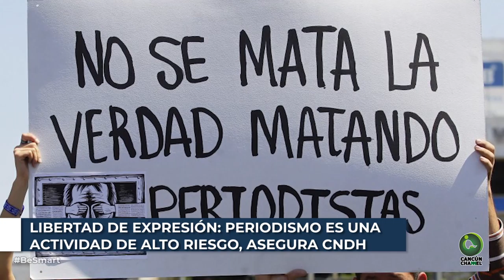LIBERTAD DE EXPRESIÓN: PERIODISMO ES UNA ACTIVIDAD DE ALTO RIESGO, ASEGURA CNDH